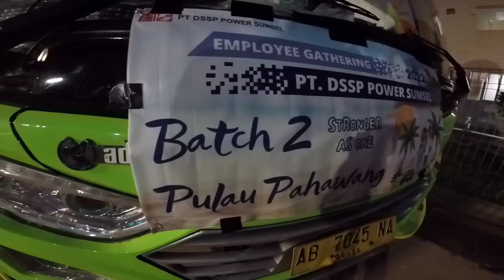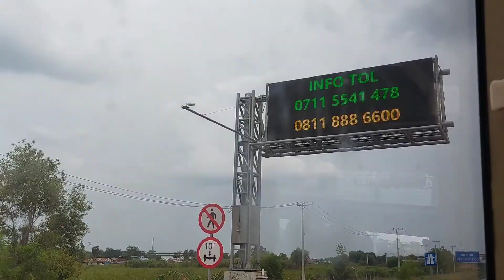OTW PULAU PAHAWANG | VLOG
Vlog perjalanan employee gathering ke pulau pahawang, 12 jam lebih naik bus...
simak keseruan perjalanan kita di video ini